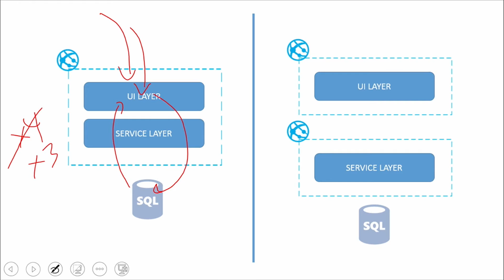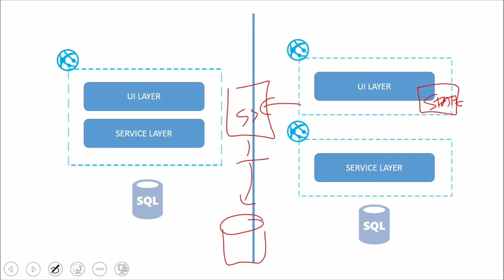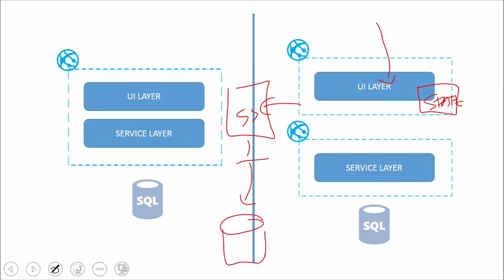Stateless Design in Azure